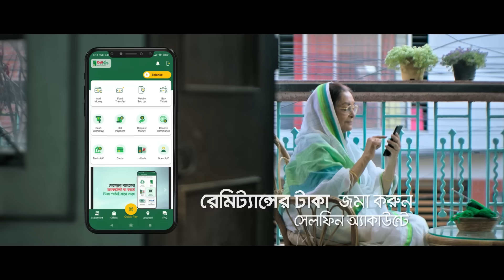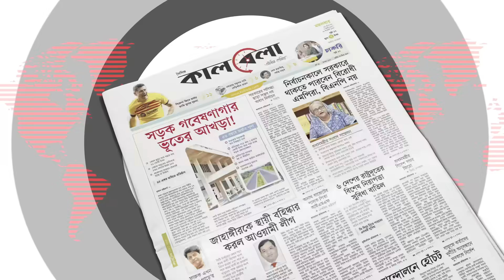আদালতে পেট্রোলবো'মা বি'স্ফোরণ, কোর্টজুড়ে আ'ত'ঙ্ক | Paikgachha Court Petrol | Khulna | Kalbela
এবার আদালতে পেট্রলবো'মা নিক্ষেপের ঘটনা ঘটেছে। এজলাস কক্ষের জানালা দিয়ে কে বা কারা পেট্রলবো'মা নিক্ষেপ করায় আগুন ধরে যায়। এতে পুড়ে যায় চেয়ার, বেঞ্চসহ কাঠগড়া ও আইনজীবীদের বসার সোফা। এতে করে আতঙ্ক বিরাজ করছে আদালতজুড়ে।খুলনার পাইকগাছা সিনিয়র জুডিশিয়াল ম্যাজিস্ট্রেট আদালতের এজলাস কক্ষে দুর্বৃত্তরা এই পেট্রলবোমা নিক্ষেপ করে। জানা গেছে, বুধবার ভোররাতে এজলাস কক্ষের জানালা দিয়ে দাহ্যপদার্থ ছুঁড়ে আগুন দেওয়া হয়। ফজরের নামাজে যাওয়া মুসল্লিরা আ'গু'ন জ্বলতে দেখে আদালতে অবস্থানরতদের খবর দেয়। এরপর সকলে মিলে আ'গু'ন নিয়ন্ত্রণে আনে। আদালতে পেট্রোলবো'মা বি'স্ফোরণ, কোর্টজুড়ে আ'ত'ঙ্ক | Paikgachha Court Petrol | Khulna | Kalbela